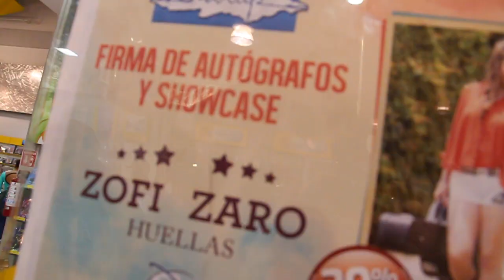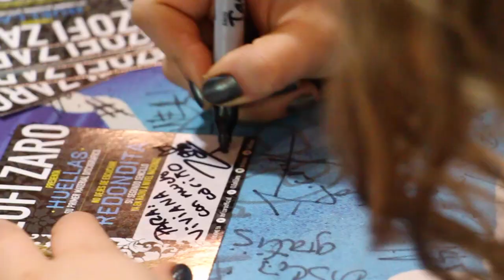Zofi Zaro en Showcase y Firma de Autógrafos - Mixup Universidad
Zofi Zaro sorprendió a sus fans con un showcase para después firmar autógrafos en MIxup Plaza Universidad.